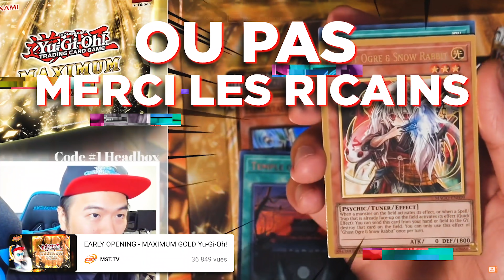YU-GI-OH! LES PRODUITS DU MOIS (NOVEMBRE 2020) !